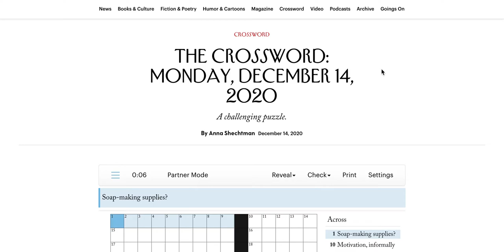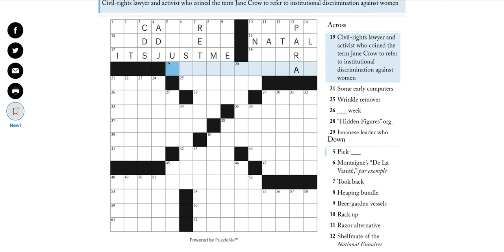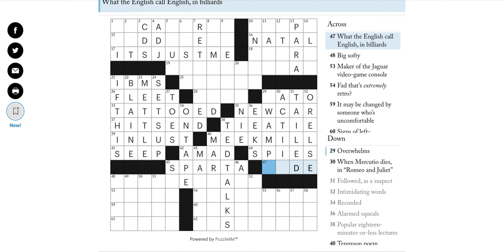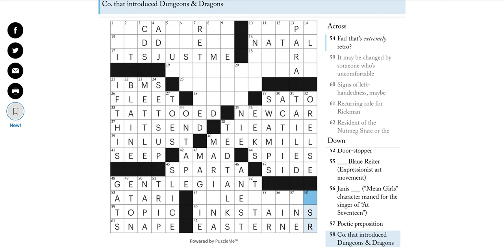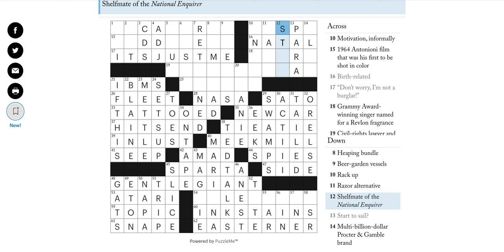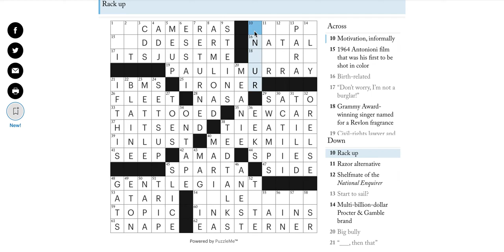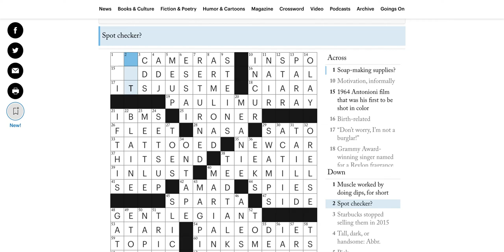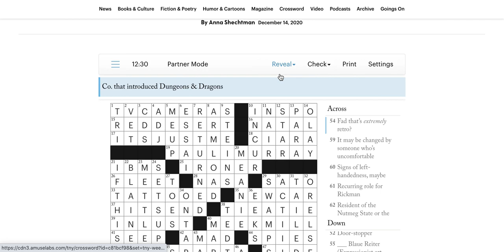Monday 12/14/20 - New Yorker Crossword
Puzzle by Anna Shechtman